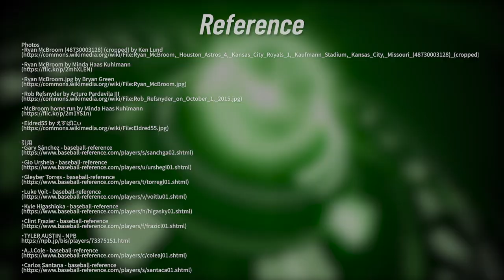【ライアン・マクブルーム】AAA級ホームラン王がエルドレッド二世になれる可能性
来たる新シーズンに備えるべく、NPBにやってくる外国人選手を紹介していきます。
今回はAAA級でホームラン王に輝いたライアン・マクブルームです！
エルドレッド二世か、クロンの再来か？

・Facebookでも更新中！